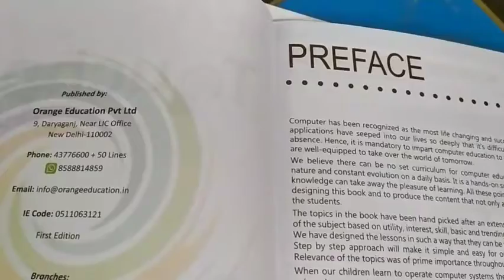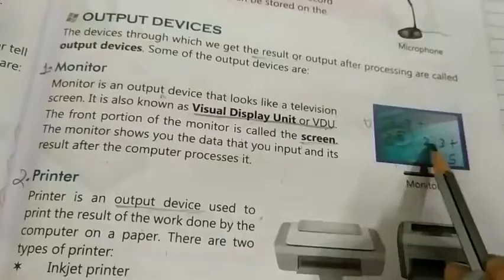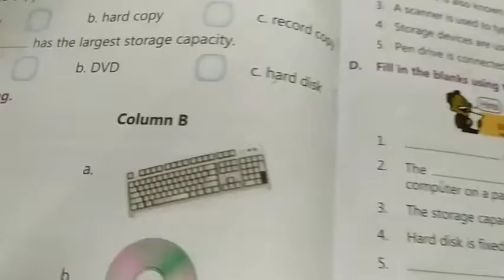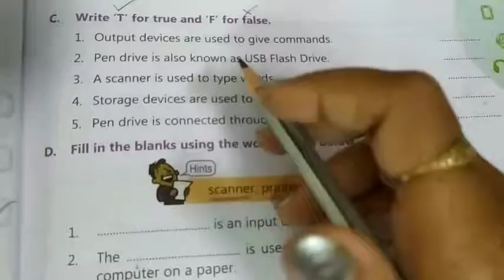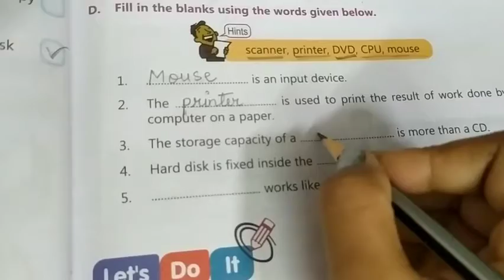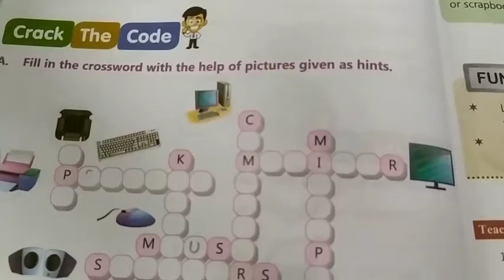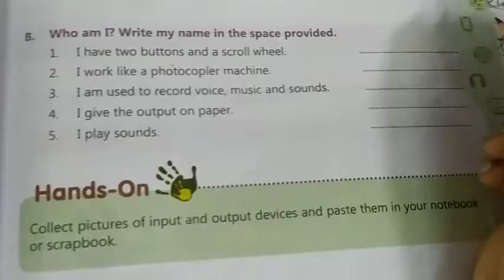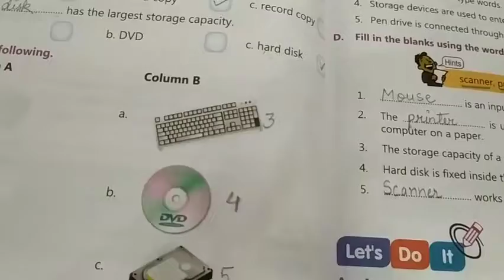CLASS IInd COMPUTER CH 4 P 3 DATE 100821